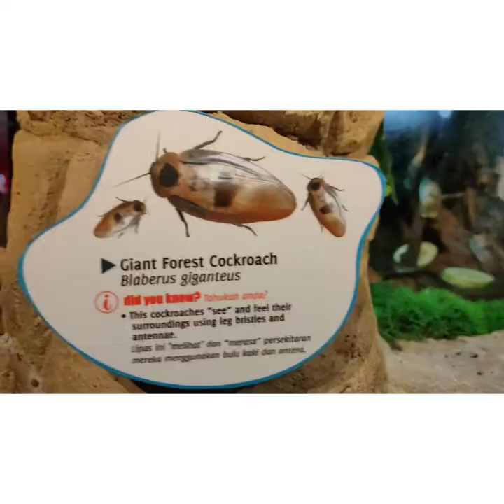15 April 2021